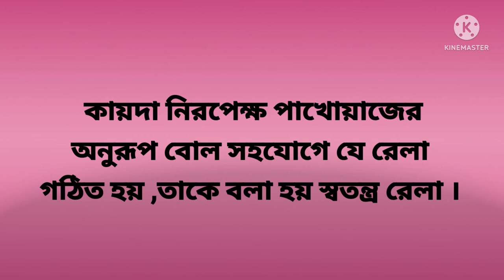"WHAT IS RELA ||TABLA THEORY ||"রেলা " কাকে বলে? || বিস্তারিত আলোচনা ||UJJAL BASAK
This video will help you to learn about RELA - tabla theory.